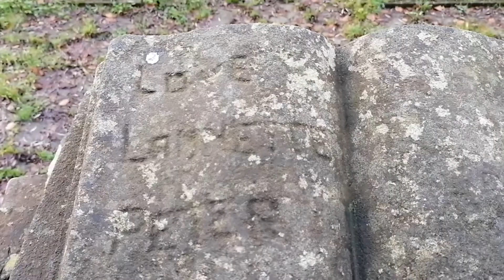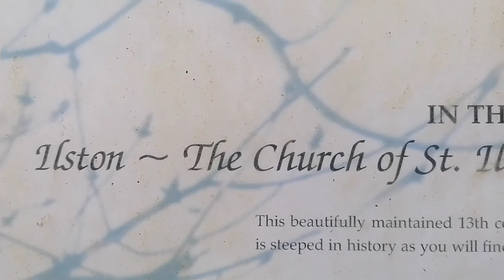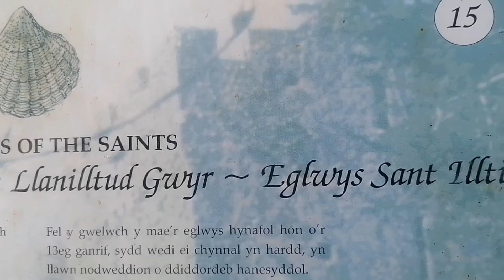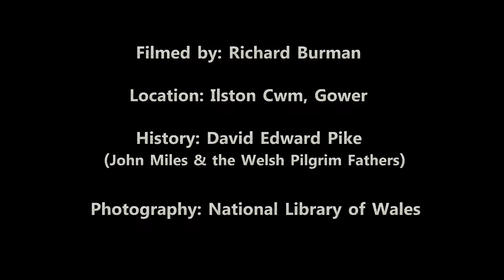ILSTON CWM - GOWER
From The Gower Inn you can walk through the car park and take a wonderful walk up to St. Illtyds (pronounced ith-tids) Church, which is steeped in history as is the forest walk itself